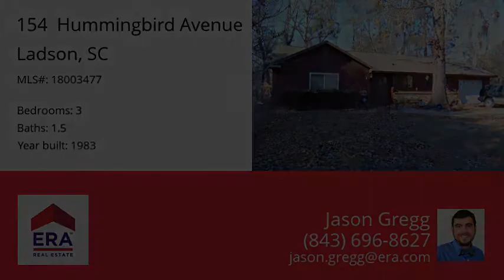154 Hummingbird Avenue, Ladson, SC 29456 - MLS #18003477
Directions
Take Dorchester Road to Parlor, then make a left on Hummingbird. House will be on your Right after the duplexes.
Property Description
This home is a great investment opportunity with a current tenant already in place that desires to continue renting. This 3Br/1.5Ba is situated just a couple minutes from Dorchester Rd, Boeing, Bosch, shops and restaurants. This home, with a little love has great potential and is being sold "as is." The lot is wooded with complete privacy behind it so you don't have to worry about neighbors except on your two sides. The home has a shed, newer roof (1 year old) and does not require flood insurance. The current tenant has been there for 15 years with a great track record. This home purchase can either be a great investment or be your own home in a great location.